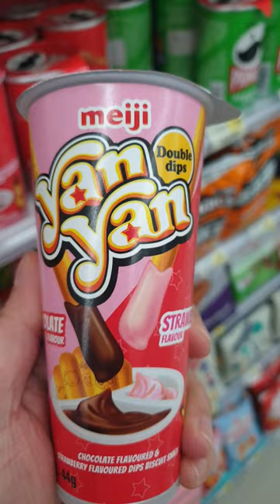Meiji Yan Yan double dip|| strawberry and chocolate